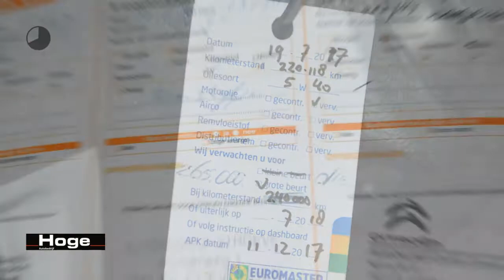Citroën Xsara Picasso 1.6i-16V Caractère Airco PDC All in Prijs Inruil Mogelijk!